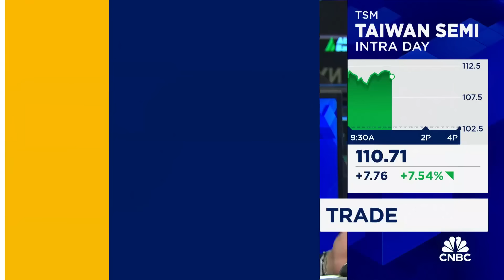TSMC is one of the five most important companies in the world, says Ritholtz's Josh Brown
Josh Brown, CEO at Ritholtz Wealth Management, joins CNBC's Halftime Report' to discuss the importance of Taiwan Semi to the market.